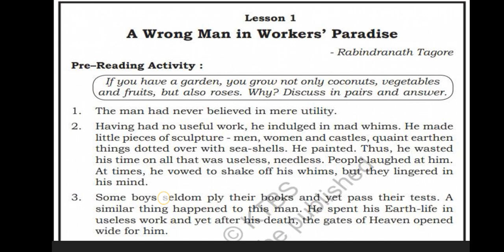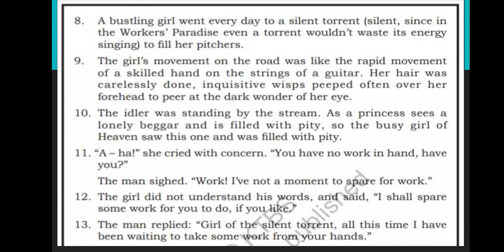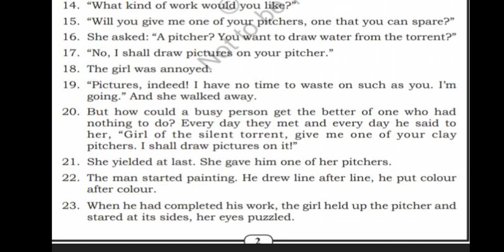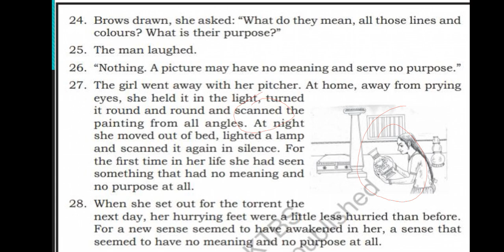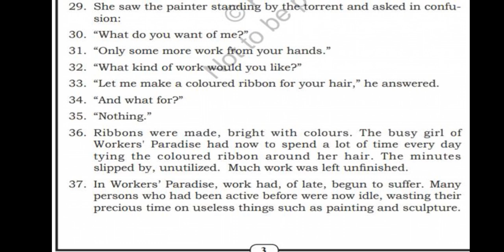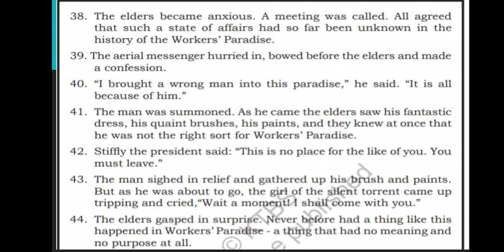A wrong man in workers Paradise Grade-10 English first language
A wrong man in workers' Paradise English first language. part-1